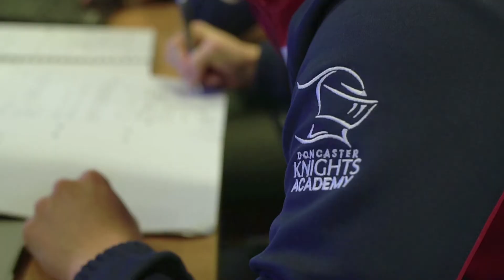DKTV | Smith on Impressive Performances from Forward Pack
Forwards Coach Nathan Smith discusses the impressive form his pack have been in recently.

He also notes that a dominant win against Ealing is just a step on the ladder of the journey this Knights squad hopes to go on throughout the season.